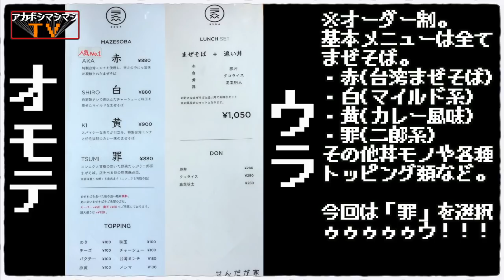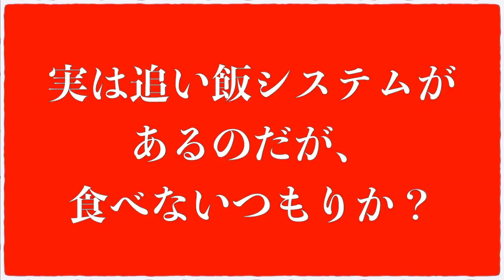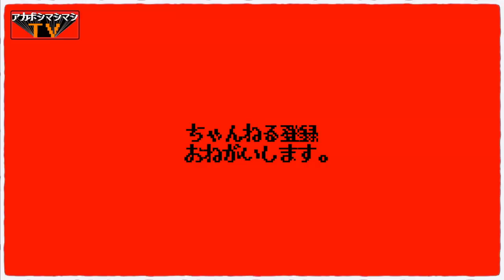新国立競技場から一番近い二郎系はここだぜ!!!!!!!【せんだが家】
📮住所📮
東京都渋谷区千駄ヶ谷3-30-4 ホワイトキャスル104

⏰営業時間⏰
11:30〜16:00、18:00～23:30（L.O.23:00）

🛏定休日🛏
日曜・祝日

💺席数💺
カウンター5席、テーブル16席

🚉最寄り駅🚉
東京メトロ副都心線『北参道駅』（223m）

㊗️開店日㊗️
2015年4月13日

〜BGMの出典〜
オープニング
『8-bit Title』